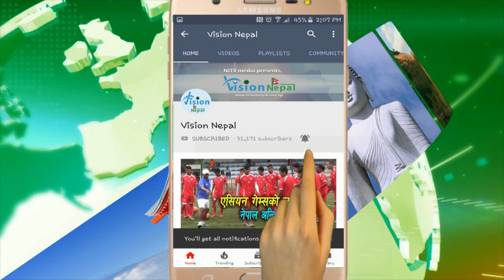अबको केही समयपछि आफ्नै रेलमा सरर || Nepal to India Railway